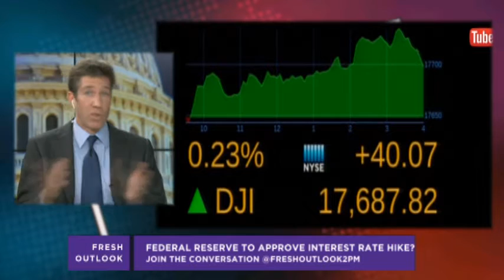Market & Economy 2016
Join this weekends host Frank Cipolla as he and guest panelist discuss Americas economic state and predict potential changes for 2016.

-Frank Cipolla
-Matthew Tyrmand
-Phil Ash
-Stephen Kalaujian
-Jason Reddish